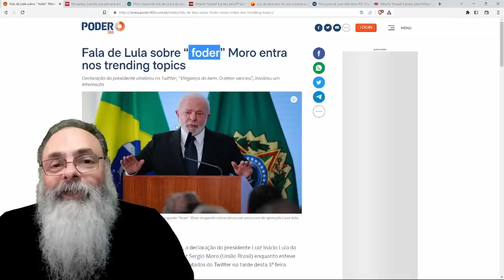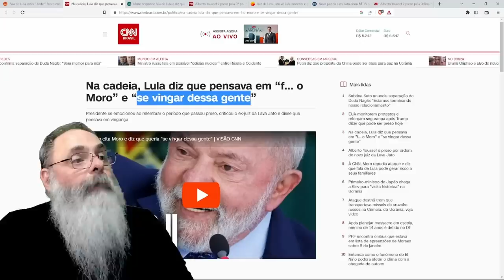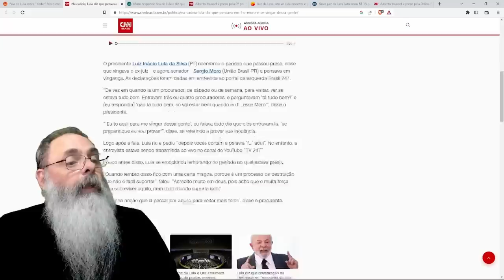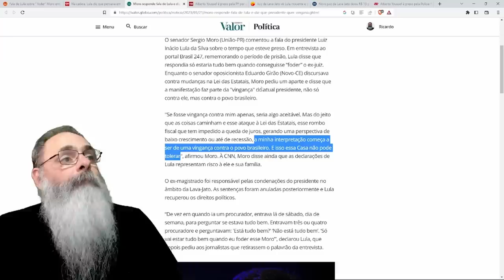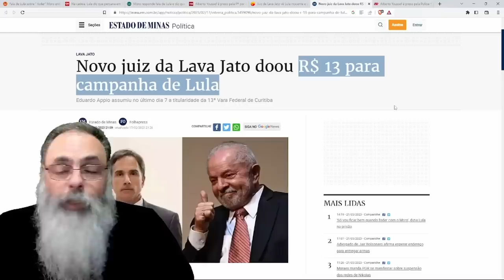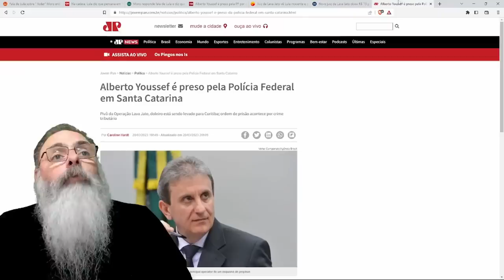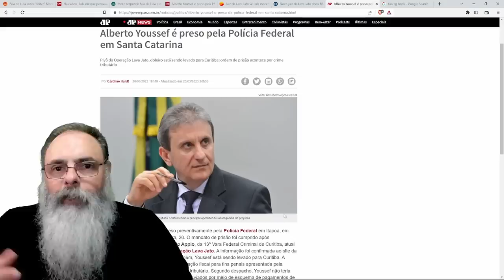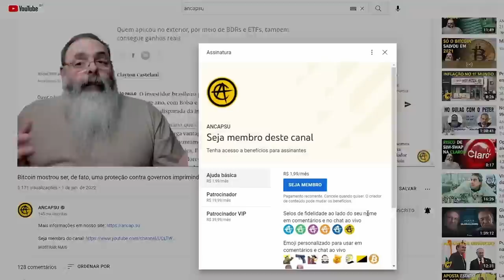LULA CONFESSA que CONCORREU APENAS para SE VINGAR de MORO e do POVO BRASILEIRO: "QUERO F... O MORO"